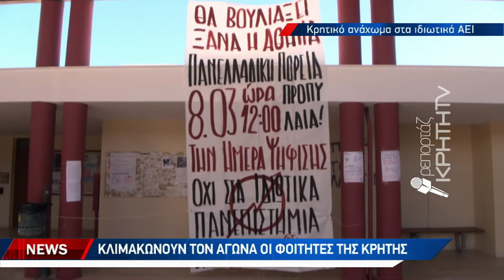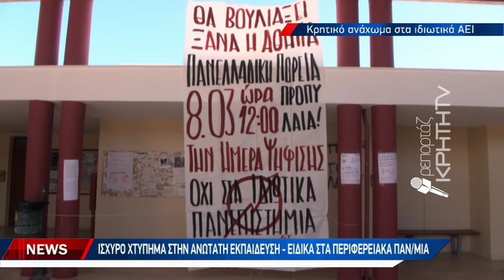Κλιμακώνουν τον αγώνα οι φοιτητές της Κρήτης